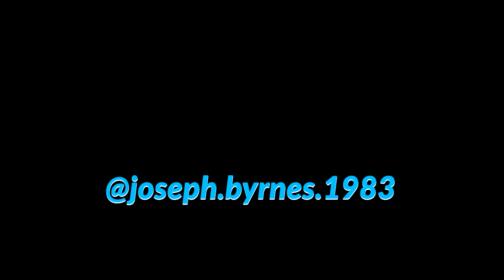541 Vintage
541 VINTAGE @ The Vault in Pilot Rock, Oregon
St. Patricks Day 2023